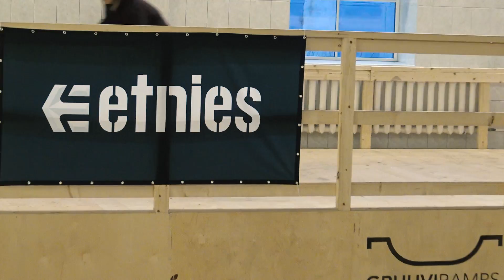Road to Simple Session 2020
Siin on Teile videojäädvustus Road to Simple Session 2020 võistlusest! Palju õnne kõigile, kes Sessionile võistlema pääsevad! Aitäh kõigile, kes kohale tulid ja muidugi suur tänu ka Paide Avatud Noortekeskusele ja Simple Sessionile ning kõigile sponsoritele!
Simple Session 20. juubel toimub juba 8-9 veebrauar Saku Suurhallis.
Video filmis/monteeris: Erik Mumm